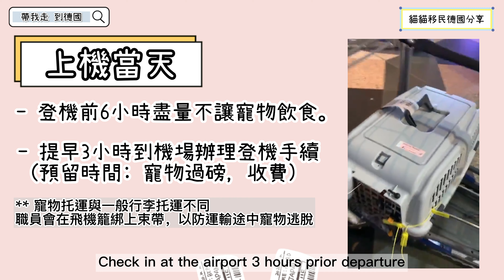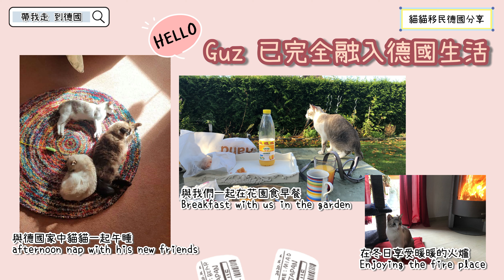【貓貓移民德國攻略】主人必須留意的8個要點🐈 Cats relocation to Germany | 支持領養不棄養 (ENG/CN SUB中英字幕)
🐈 2020年 帶同貓貓移居德國
為大家整合了 8 個寵物移民德國要點 及 準備事項
助你輕鬆辦妥寵物移民!

分享給更多有意或正在準備帶寵物移民的朋友哦 !
【 領養不棄養 】【 領養不棄養 】【 領養不棄養 】

💡 官方寵物出/入口資訊💡
🌲【 香港漁農署 】

【 European Commission】
➡️Non-commercial movement from non-EU countries  (Health Certificate can be downloaded here)

⚠️ 影片及資訊只供參考 如資訊有任何錯漏 歡迎大家留言交流/提供更新資訊分享

Chapter 章節:
0:00 簡介
0:50 入境限制/貓貓是否適合上機
2:03 出口/過境要求
2:37 入口要求
3:46 購買機票
5:25 飛機籠要求
6:24 寵物健康證明書/上機前準備
8:49 上機當天
9:05 抵達德國